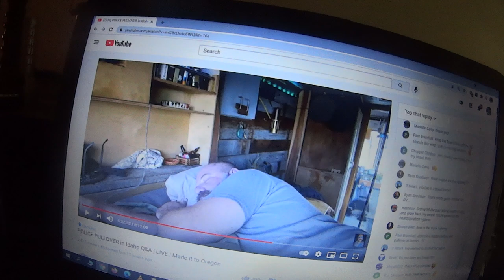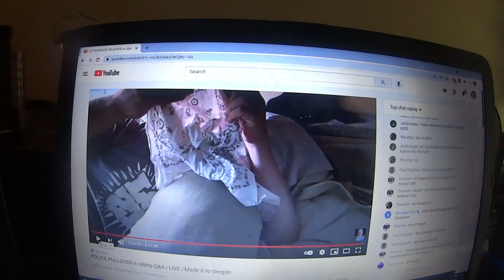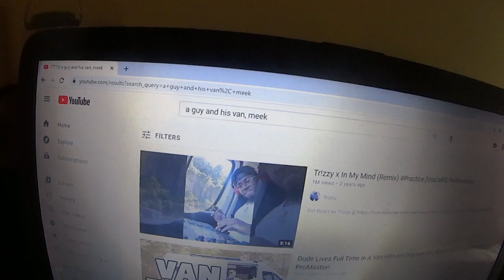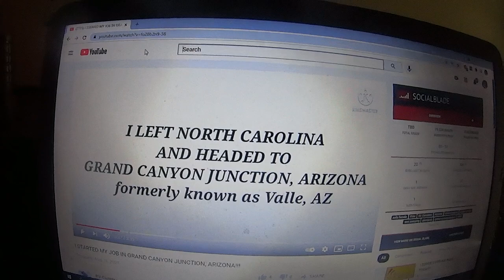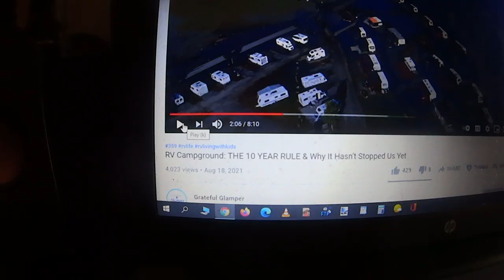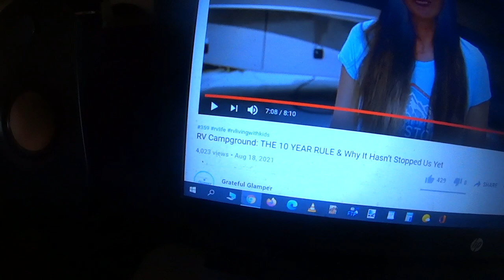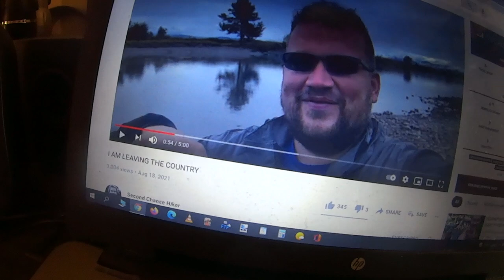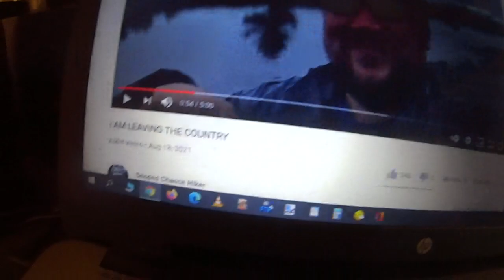Livestream Nap, RV Restrictions Returning? Dawn Takes Box Truck On Road, RV 10 Year Rule Unfair?